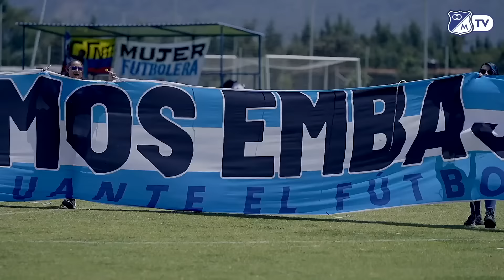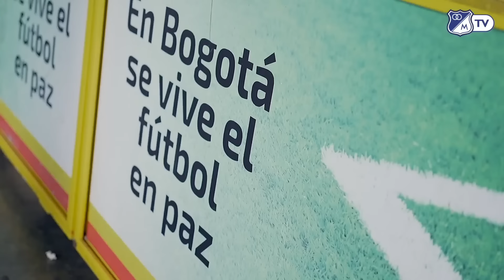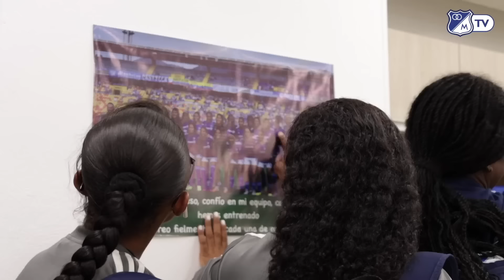Vlog | Doblete Azul en El Campín 🎥🔵⚽️🏟️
La visita de las hinchas al entrenamiento femenino, el debut de las Embajadoras, el gran ambiente y reencuentro con nuestra hinchada en el estadio y el doblete de Cortés para cerrar de gran manera el primer Doblete Azul del año. 🎥🔵⚽️🏟️ Mira todo esto y más en un nuevo Vlog MFC.